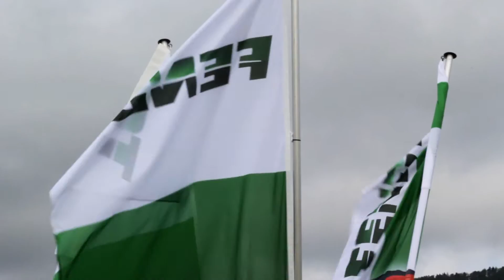Fendttreffen Siblingen -DLProduktion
Hier ist wieder einmal eine Reportage. Dieses mal über das Fendttreffen in Siblingen (SH).